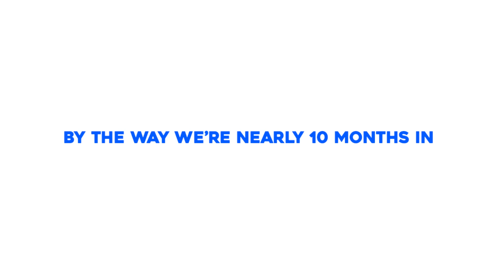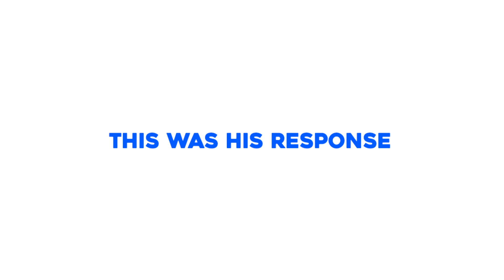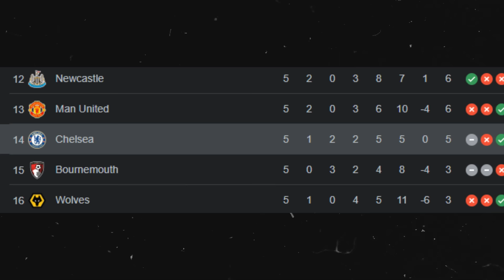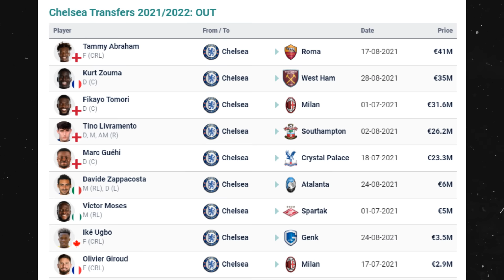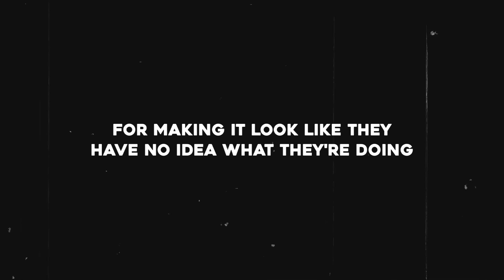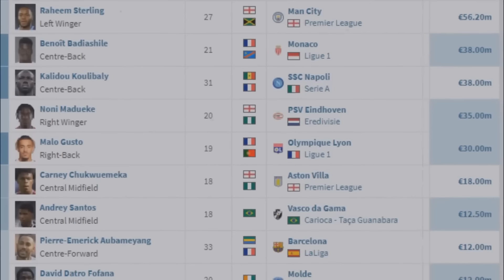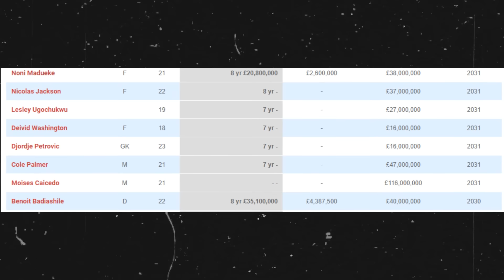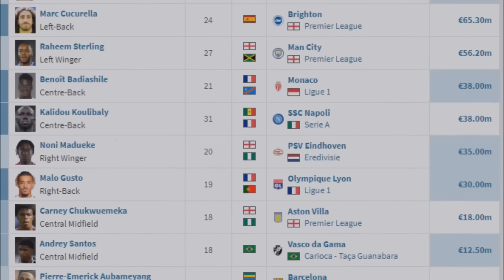The Controversial Collapse of Chelsea